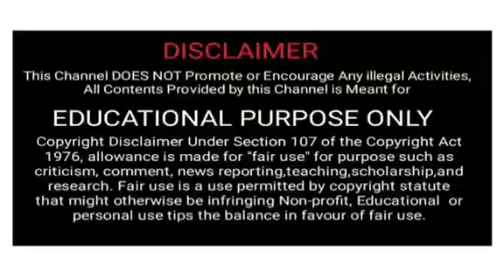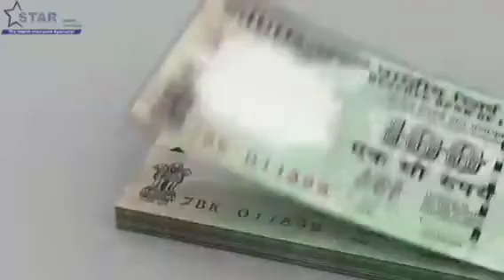ஸ்டார் குடும்ப மருத்துவ காப்பீடு/Family Health Optima insurance plan Tamil / FHO Tamil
Single policy, wider coverage for whole family at an affordable premium.
Get extra sum insured (auto recharge) at no extra cost,
Health Checkup benefit for every claim free year
3 times Automatic restoration of Sum insured by 100% each time upon complete exhaustion
Cover for Assisted Reproductive Treatment
New-born baby cover from 16th day.
Donor expenses for organ transplantation.
Domiciliary Hospitalization Expenses for treatment exceeding 3 days.
Cover for all day care procedures
A grace period of 120 days from the date of expiry of the policy is available for renewal.
Policy Benefits:

Room, boarding and nursing expenses all inclusive as per the limits.
Surgeon, Anaesthetist, Medical Practitioner, Consultants, Specialist Fees, Oxygen, Operation Theatre, Diagnostics, imaging modalities and Medicines and Drugs, Oxygen, Blood, Operation theatre, Diagnostic and Cost of pacemaker.
Ambulance charges for emergency transportation to hospital as per specified limits.
    Air Ambulance charges upto 10% of the Basic Sum Insured during the entire policy period.
    Pre-Hospitalization expenses up to 60 days prior to admission in the hospital.
    Post-hospitalisation expenses incurred up to 90 days after discharge from the hospital.
    Domiciliary hospitalisation: Cover for medical treatment for a period exceeding three days.
    Organ Donor Expenses: Cover upto 10% of the Sum Insured or Rupees One lakh, whichever is less.
    Cost of Health Checkup: Expenses incurred towards cost of health check-up up to the limits
    New Born Baby cover: Cover starts from 16th day after birth and subject to a limit of 10% of the Sum Insured or Rupees Fifty Thousand, whichever is less

New Benefits:

    Emergency Domestic Medical Evacuation: Company reimburse the expenses incurred towards transportation of the insured person from the treating hospital to another one upto the limits.
    Compassionate Travel: The Company will reimburse the transportation expenses by air incurred upto Rs5000/- for one immediate family member (other than the travel companion) for travel towards the place where hospital is located.
    Repatriation of Mortal Remains: the Company shall reimburse up to Rs.5,000/- towards the cost of repatriation of mortal remains of the insured person to the residence of the insured.

    Lump-sum for Treatment in Preferred Network Hospital: In the event of a medical contingency requiring hospitalization, if the insured seeks advice from the Company, the Company may suggest an appropriate hospital from the network for treatment upto 1% of Basic Sum Insured subject to maximum of Rs.5000/- per policy is payable as lumpsum.
    Shared Accommodation: Upto the limits.
    AYUSH treatment: Upto the limits.
    Second Medical Opinion: The Insured Person can obtain a Medical Second Opinion from a Doctor in the Company’s network of Medical Practitioners
    Assisted Reproductive Treatment: The Company will reimburse medical expenses incurred on Assisted Reproduction Treatment, where indicated, for sub-fertility
        Waiting period of 36 months from the date of first inception of this policy.
        Maximum liability of the Company for such treatment shall be limited to Rs.1 lakh for sum insured of Rs.5 lakh and Rs.2 lakhs for sum insured of Rs.10 lakhs and above for every block of 36 months.

    Additional Sum Insured for RTA(Road Traffic Accident): If the insured person meets with a Road Traffic Accident resulting in in-patient hospitalization, then the Basic sum insured shall be increased by 25% subject to a maximum of Rs.5,00,000/- .This benefit is payable if the insured person was wearing a helmet and travelling in a two wheeler either as a rider or as a pillion rider

Automatic Restoration of Sum Insured : Available 3 times at 100% each time, during the policy period. Each restoration will operate only after the exhaustion of the earlier one.

Recharge Benefit: Available up to the limits.